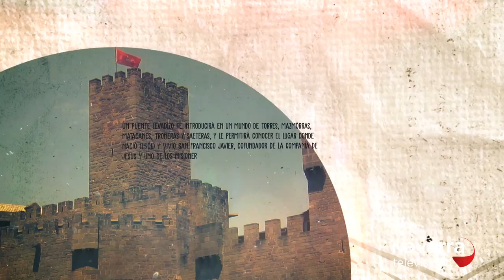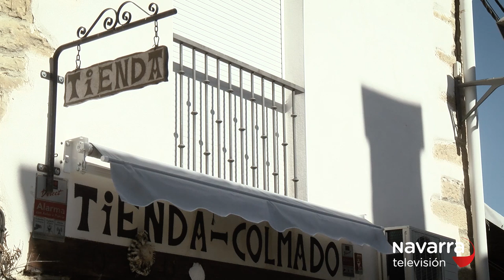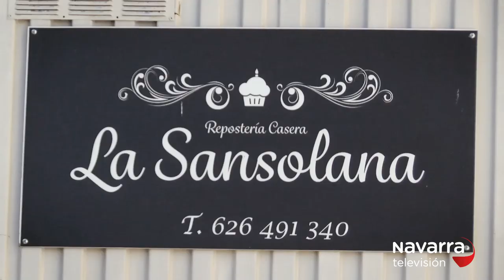Tiramillas Sansol 2 - 31/10/19